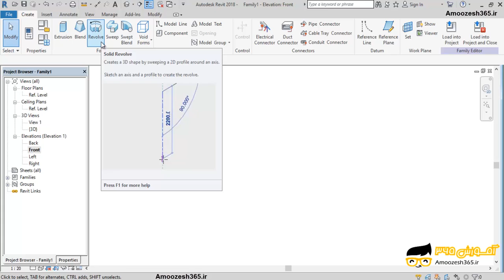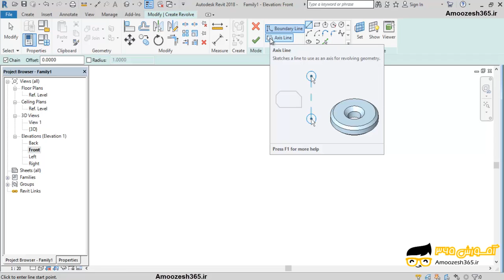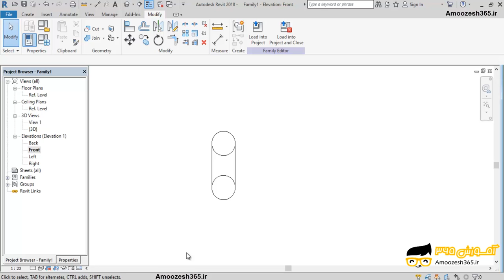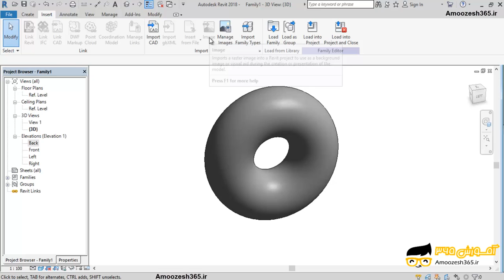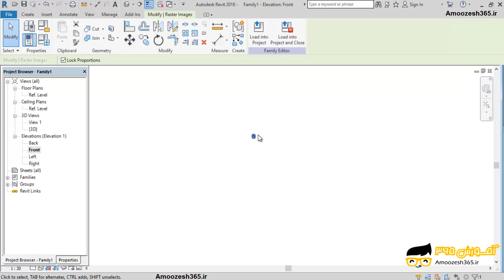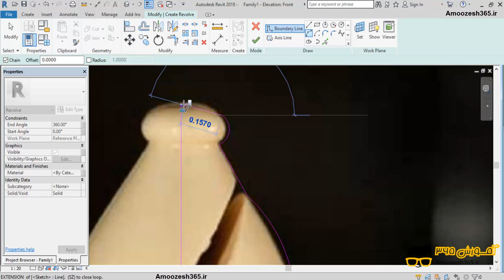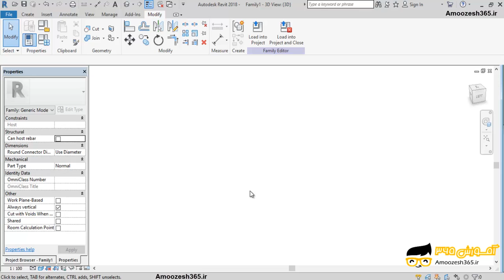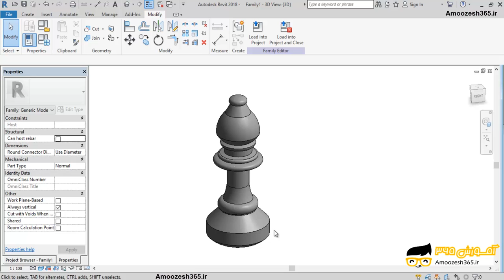معرفی ابزار Revolve چرخش و نحوه تنظیم نمودن مشخصات ابزار در نرم افزار اتودسک رویت معماری آرکیتکچ...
معرفی ابزار Revolve چرخش و نحوه تنظیم نمودن مشخصات ابزار در نرم افزار اتودسک رویت معماری آرکیتکچر 2018 Autodesk Revit 2018 از دوره آشنایی با فمیلی ها Family  – بخش چهارم